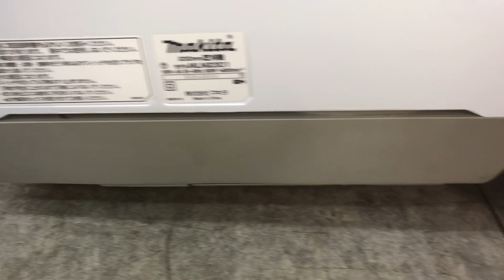□makita マキタ 230mm 芝刈機 MLM2301 ロータリー式 電動芝刈機 延長コード 取扱説明書 付き 芝刈り機 100V 簡易動作確認済み □23120503